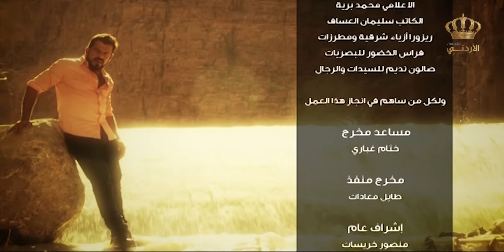مسلسل دقة قلب | الحلقة 11 | بطولة: منذر رياحنة - ريما الشيخ - ساري الأسعد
تدور الأحداث حول شاب بسيط يتم إيداعه في إحدى مستشفيات الأمراض النفسية والعصبية، متناولا الأسباب التي أدت إلى ذلك، بالإضافة إلى قصة الحب التي نشت بينه وبين إحدى الفتيات، والتي تحاول مساعدته في الخروج من مأزقه.

ﺇﺧﺮاﺝ: رولا حجه
تأليف: رولا حجه

بطولة: منذر رياحنة - ريما الشيخ - ساري الأسعد - شفيقة الطل - شاكر جابر - أشرف طلفاح